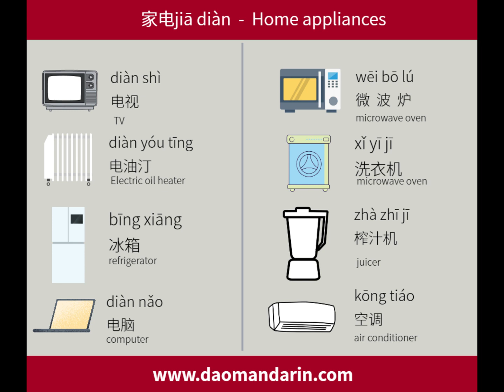Learn Chinese Home Appliances Vocabularies.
Dao Mandarin provide free dialogue/news/stories Chinese lessons for different level students.
You can also find professional Mandarin teachers online on our website.